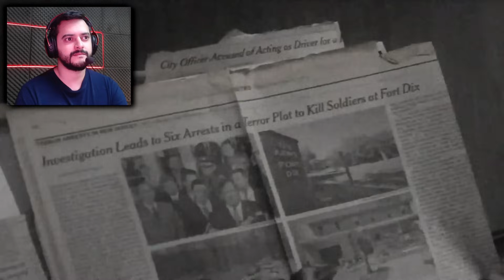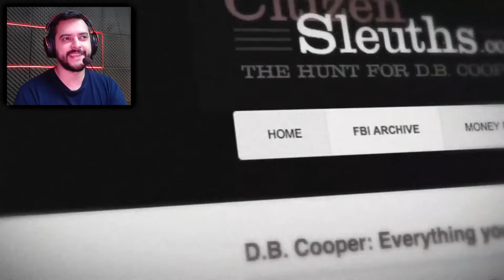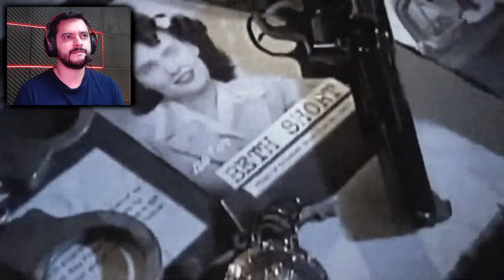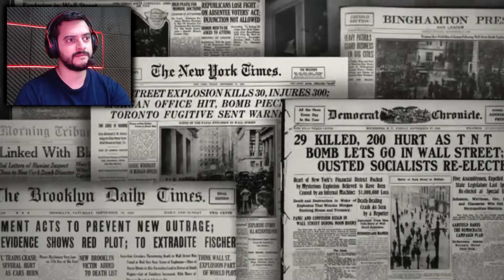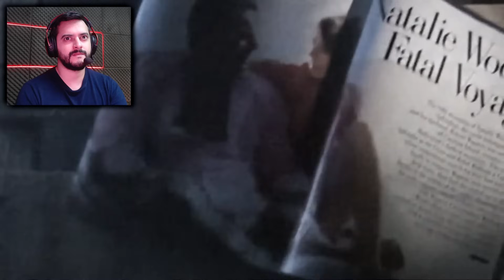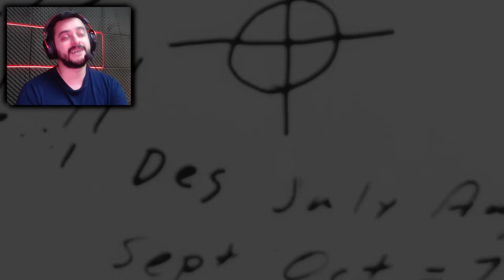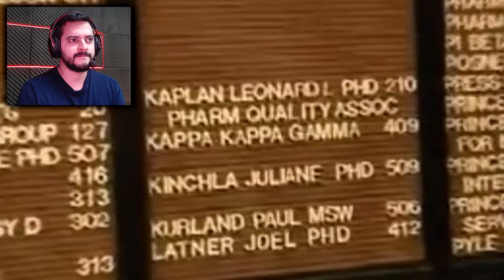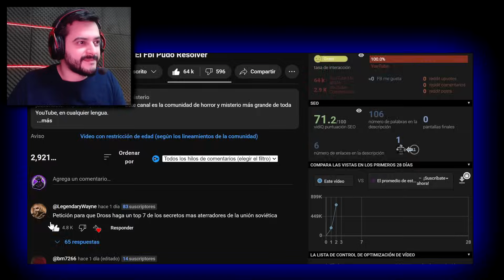DROSS!! TOP: 7 CASOS QUE NI SIQUIERA EL FBI PUDO RESOLVER!! REACCIÓN!!